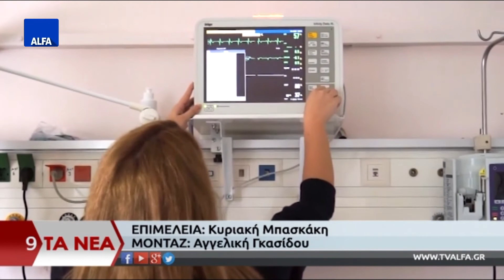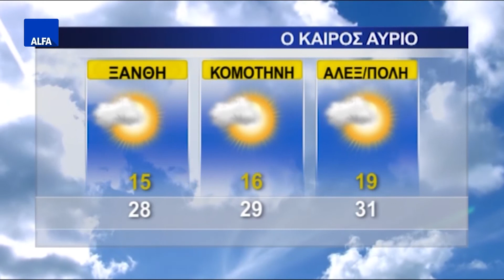ΚΕΝΤΡΙΚΟ ΔΕΛΤΙΟ 02 09 2021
Στο κεντρικό δελτίο ειδήσεων της ALFA Τηλεόρασης με την Κυριακή Μπασκάκη. Σπ. Λιβανός:"Ξεκινά η κατασκευή του αρδευτικού έργου Ερυθροποτάμου που θα ωφελήσει 5.000 αγρότες. Αλλαγές στην δημοτική αρχή Αλεξανδρούπολης. Σεφεριάδης - Σεραφειμίδης ήρθαν, Κιζιρίδης - Αραμπατζής έφυγαν...αναβάθμιση Ιντζεπελίδου - Δαστερίδης. Έντονες αντιδράσεις για την μεγάλη μείωση των εισακτέων στα πανεπιστημιακά τμήματα στην ΑΜΘ.  Μέχρι 31/9 παρατείνεται η αποχή των δικηγόρων της Αλεξανδρούπολης από τους πλειστηριασμούς.